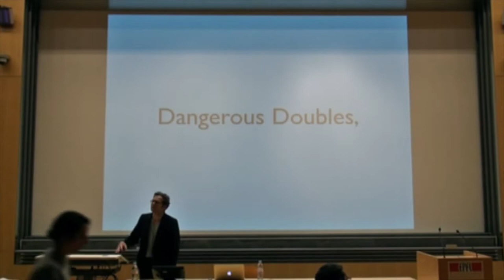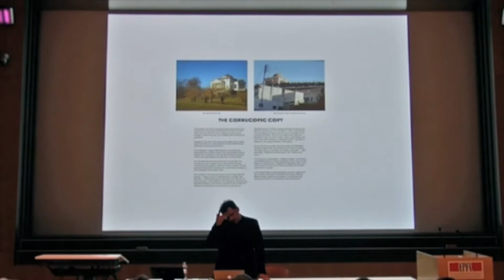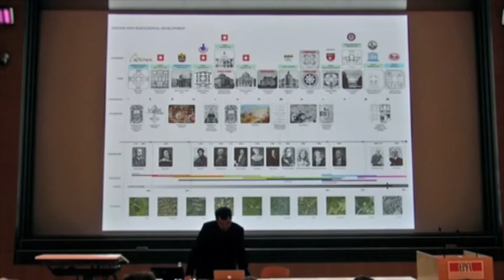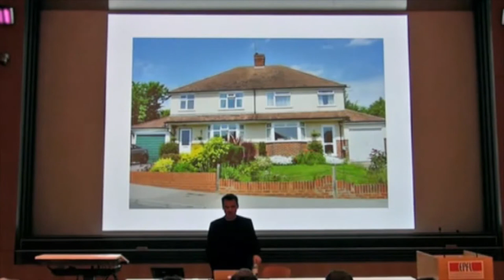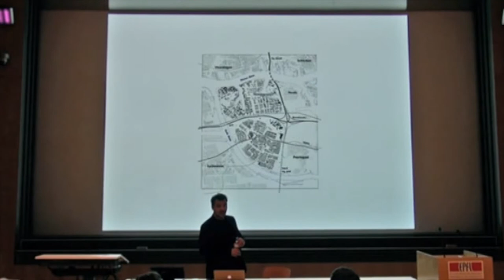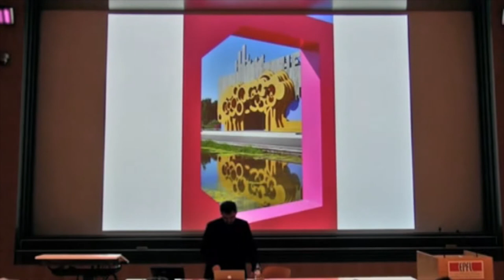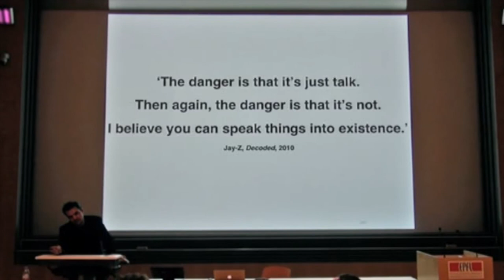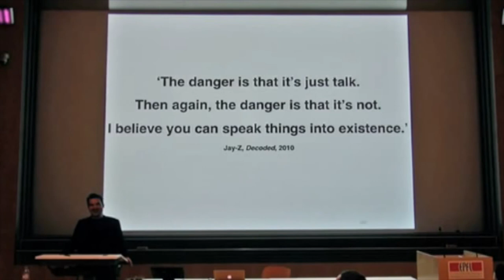Sam Jacob (FAT Architecture) x John Soane ; The Difficult Double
Sam Jacob is an Architect who formed Fashion Architecture Taste (F.A.T. - now defunct) along with Sean Griffiths and Charles Holland.

In this lecture he adresses the ''dangerous'' double, the evil twin, the perversity of the copy and Sir John Soane's potential role in a pop obsession with reproduction.

It was given at the EPFL (École Polytechnique Fédérale de Lausanne), on the 7th of April 2014 and is part of the Difficult Double, a series of lectures organised and curated by FORM, with the aim to discuss parallels, connections and architecture as collective knowledge in general.

FORM, Laboratory for architecture as form is:
Kersten Geers,
Andrea Zanderigo,
Dries Rodet,
Giovanni Piovene,
Jelena Pancevac,
Joris Kritis,
Anne-Valérie Nemitz.